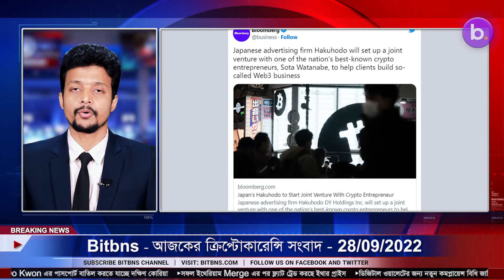28/09/22| Crypto news today | Shiba inu coin news today | Cryptocurrency | luna crypto news |Bengali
28/09/2022| Cryptocurrency news today | Crypto news today | Bitcoin news today | Bengali | Cryptocurrency for beginners | luna crypto news

-Terra’s Do Kwon made a suspicious 3,310 BTC transfer shortly after his arrest warrant issuance
-Single Wallet Burns 76M Shib, While Shiba Inu Becomes Top Purchased Crypto Among ETH whales
-Ethereum Whales Still Hold a Lot of SHIB Despite Cutting Positions
-Binance Resumes Offering Futures Trading Products to South African Users
-Japan’s Hakuhodo to Start Joint Venture With Crypto Entrepreneur
-FTX Wins Voyager Digital Asset Auction, to Buy the Crypto Lender for $1.4 Billion
-Polygon (MATIC) Price Breaks out With Announcement of Accelerator Program
-Solar-Powered Bitcoin Miner Aspen Creek Raises $8M Despite Bear Market
-Robinhood Launches Self-Custody Web3 Wallet.
-Nexo acquires stake in US chartered bank.
-Auros Partners With Pyth To Bring High-frequency Data to the Crypto Markets.
-Japan plans new crypto transfer rules to combat money laundering.